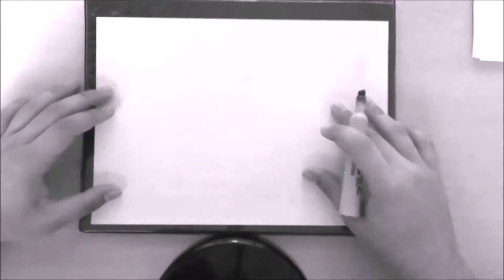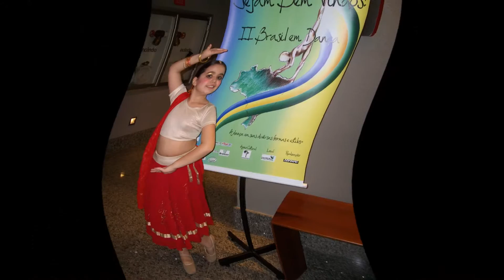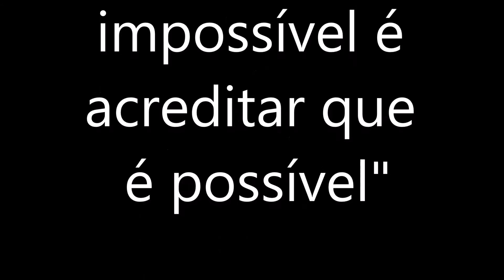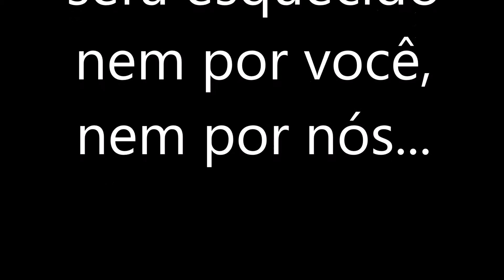Julia Milanez, homenagem 15 Anos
Vídeo de homenagem para Julia Milanez de mello, na festa dos seus 15 anos em 15/08/2015.